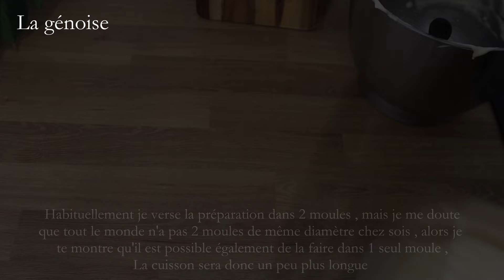Incroyable Layer cake aux fruits rouge ( la recette facile sans crème au beurre )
MOULE 15CM ( environ 10 parts )

Les ingrédients

Pour la génoise :

-5 Oeufs
-150 g de sucre
-150 g de farine
-1 cac de levure chimique

La crème diplomate :

-45 g de jaunes d'oeufs
-45 g de sucre
-25 g de maizena
-225 ml de lait
-200 g de mascarpone
-200 ml de crème liquide
-3 cas de sucre glace
-1 feuille de gélatine

La crème exterieure du gateaux :

-300 g de mascarpone
-300 ml de crème liquide 30%
-4 cas de sucre glace

Le drip :

-60 g de chocolat noir patissier
-100 ml de crème liquide 30%
-1/2 feuille de gélatine

J'ai utilisé dans cette video environ :

- 300 g de framboises
- 200 g de myrtilles
- 300 g de fraises
- Quelques tiges de groseille pour la déco

Le moule utiliser dans cette vidéo fait 15 cm de diamètre et 10 cm de hauteur :